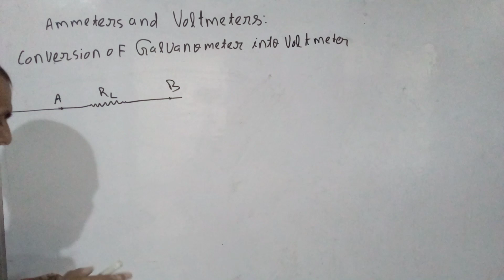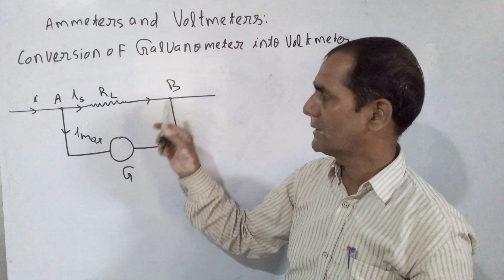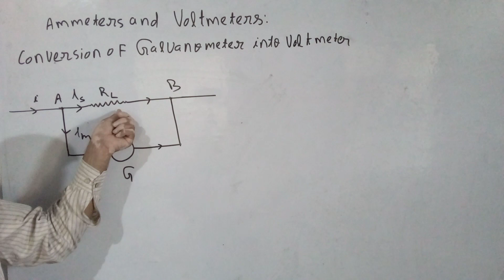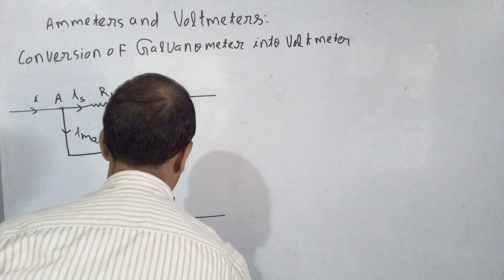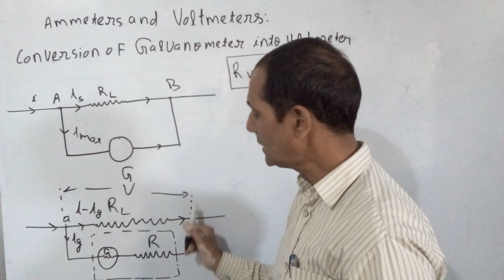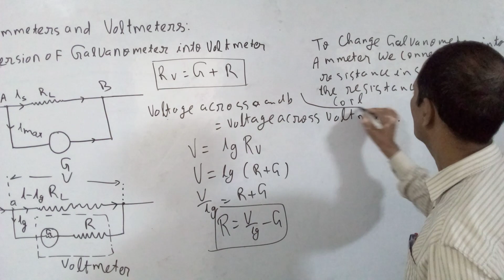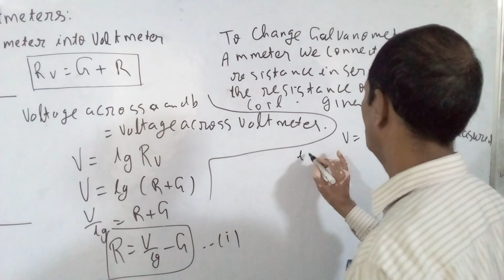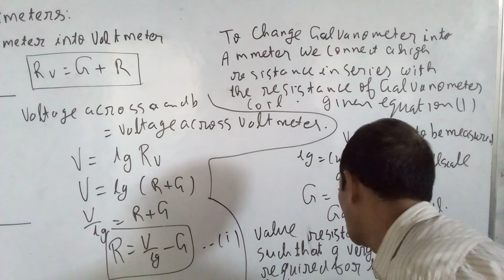PHYSICS BY PHYSICS WALLA SIR J.E.E N.E.E.T C.B.S.E I.S.C ALL STATE BOARD O5223133031 07275313422 (2)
CLASS XII PHYSICS CHAPTER AMETERS AND VOLTMETERS  CHAPTER  THERMO ELECTRICITY  SEEBACK EFFECT AND PELTIER EFFECT